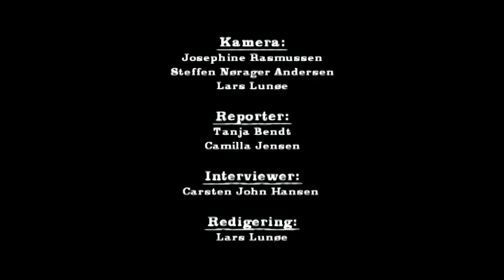TV SPOT - Ugens Profil // Jesper Buris Larsen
Han har en uddannelse i historie og statskundskab med speciale i dansk teknologihistorie, og så er han netop tiltrådt som ny direktør for Danmarks Tekniske Museum i Helsingør. Denne Ugens Profil er Jesper Buris Larsen.